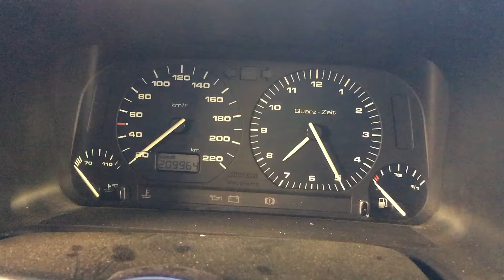S 4884 ДВС (Двигатель) VW Golf-3 1.6m ABU